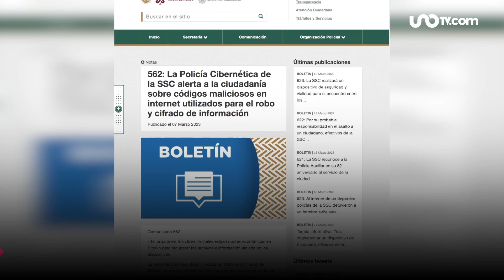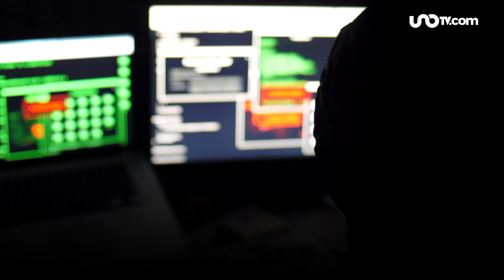Bloquean pantallas y solicitan rescate: alertan por “ransomware” que infecta dispositivos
La Secretaría de Seguridad Ciudadana (SSC) de la Ciudad de México emitió una alerta a la población por el uso de códigos maliciosos por parte de ciberdelincuentes para afectar dispositivos móviles y solicitar un rescate para evitar el robo de la información.